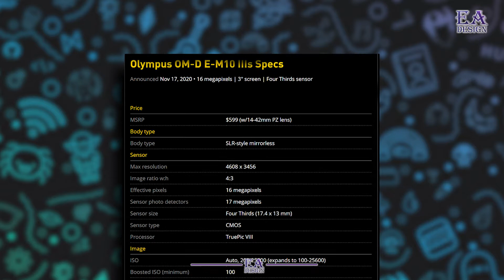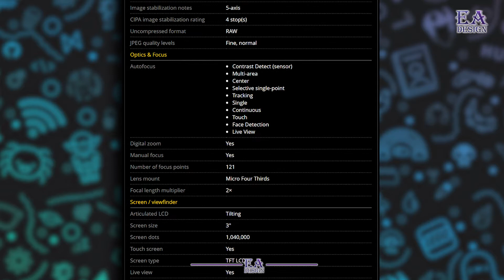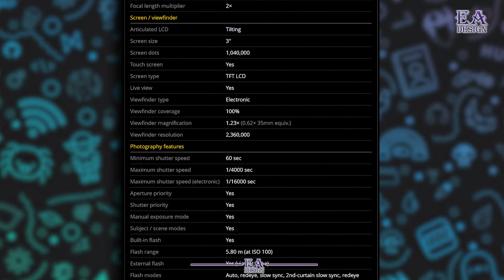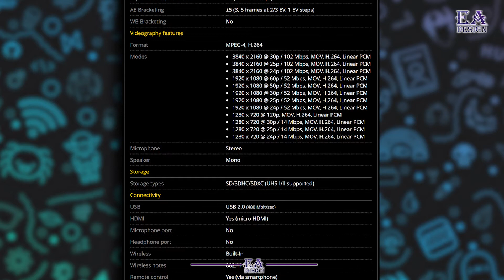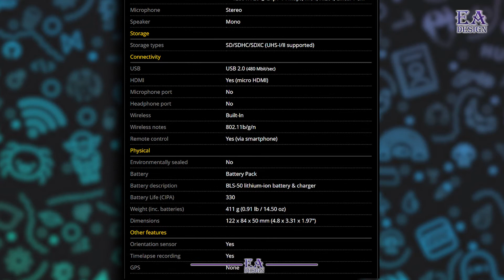Olympus OM D E M10 IIIs Specs [EA Design]